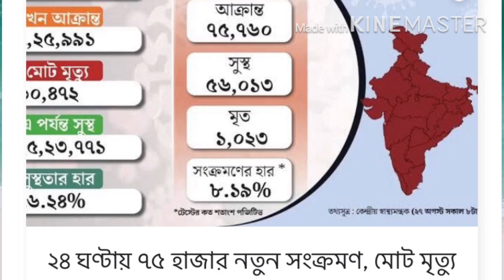28-8-2020এিপুরার বিশেষ বিশেষ খবর ...নিত্যনতুন খবর পেতে আমাদের সাথে থাকবেন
রাজ্যের সবধরনের খবর পেতে আমাদের চেন্যালের পাশে থাকবেন...